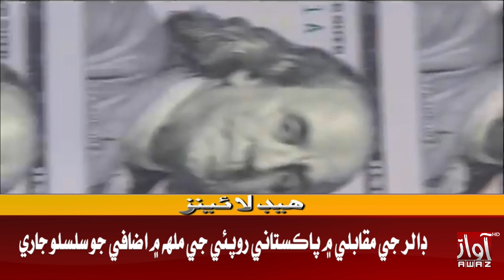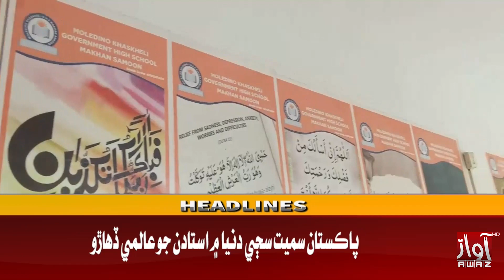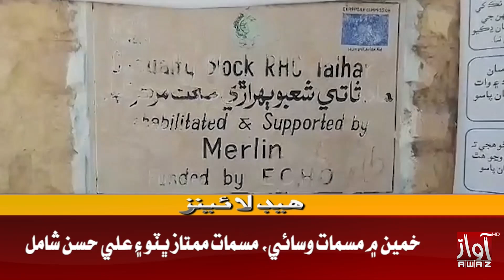09 PM Headlines||Awaz TV News ||05 October 2023